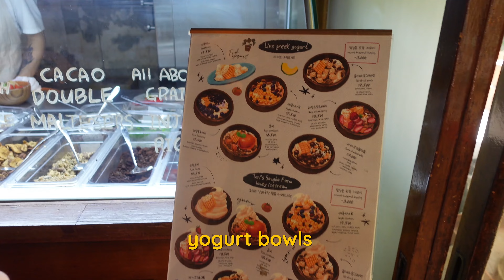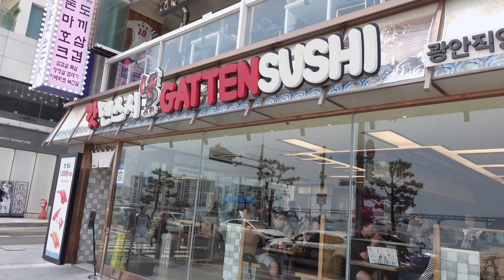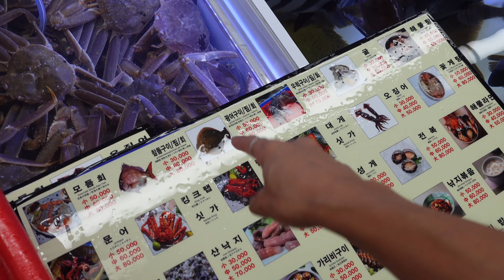KOREA VLOG | BUSAN SEAFOOD, BEACHES & COLOURFUL VILLAGE (part 2)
Come travel Korea with me and @LifewithElliott ! We travel to Busan for 3 days - this is day 1 & 2 :) Busan is so beautiful with its beaches and skyline, we also eat soo much seafood and check out the iconic colourful village!